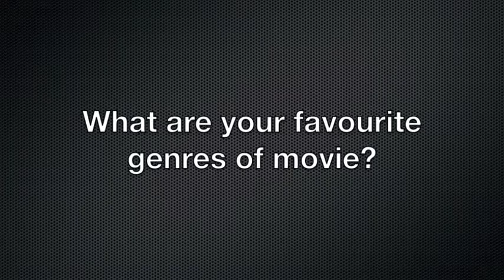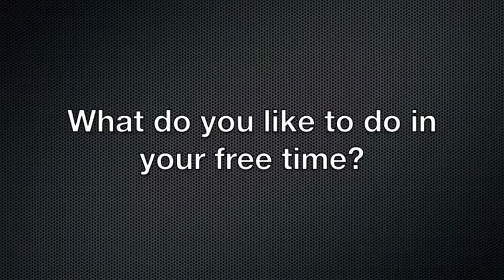Horror Genre Target Audience